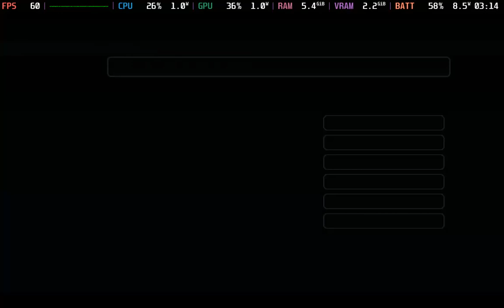Initial D Extreme Stage - Steam Deck (RPCS3) PS3 gameplay performance Non-Steam